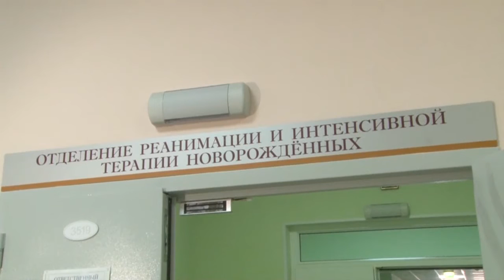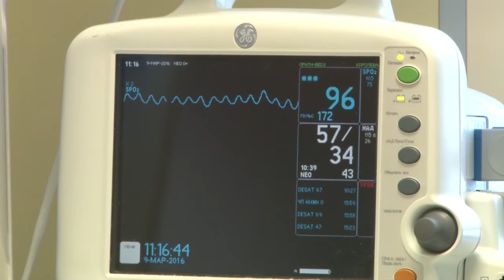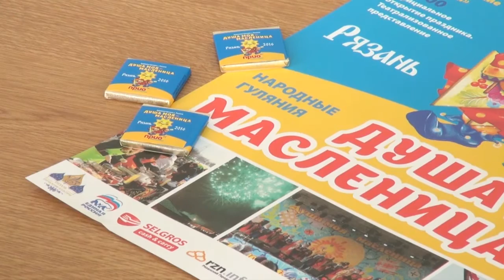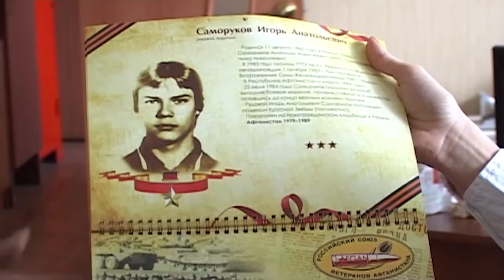День города - новости Рязани 09.03.16